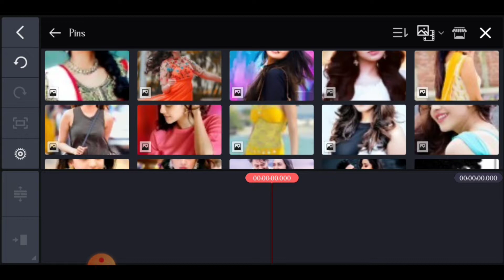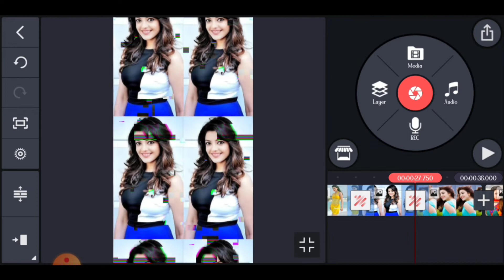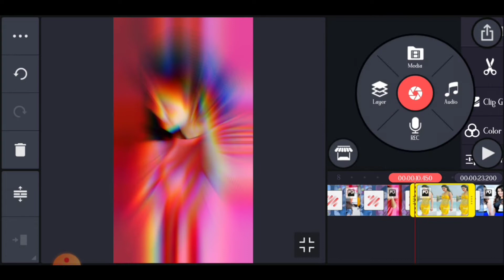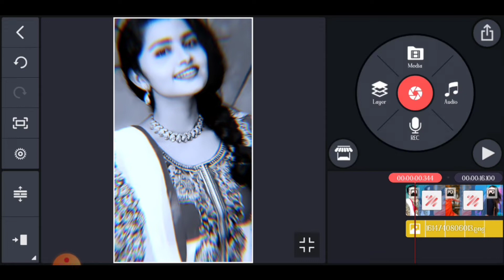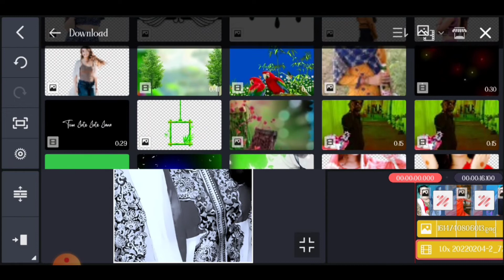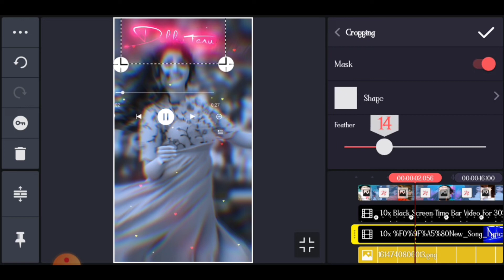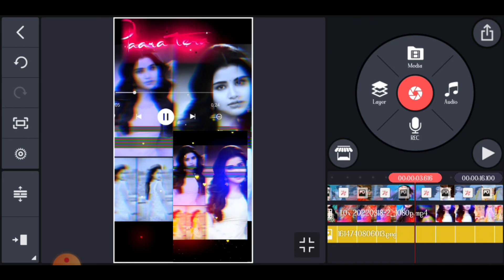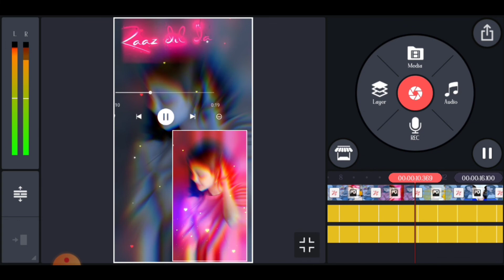New trending video editing | new trends love video editing in kinemaster | Hindi status editing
Hello friends Mera Name Deepak kushwah Aaj kuchh Naya shikete he whate and rangin video editing Krna sikenge es video me aap ko video pasand aaye to video ko like And Channel 👉 SUBSCRIBE NOW

happy birthday video, Anupama birthday video editing, RCF creations guruji

Saport Pliz

All Material 👉